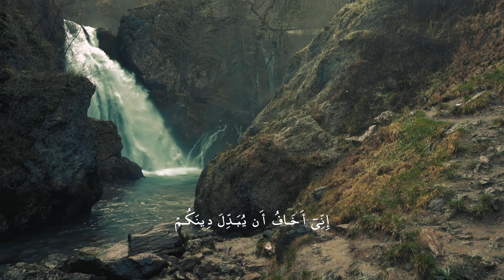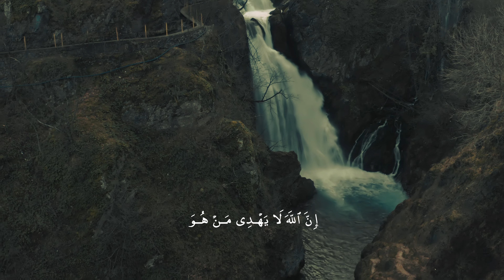Hasip Emrullai | Surah Ghafir سورة غافر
Recited : Hasip Emrullai
Studio: NP Records Shkup
Mix & Master : Pleo Gashi
Video : KURTISHT
Ndalohet rreptësisht ngarkimi i videos në kanale të tjera.